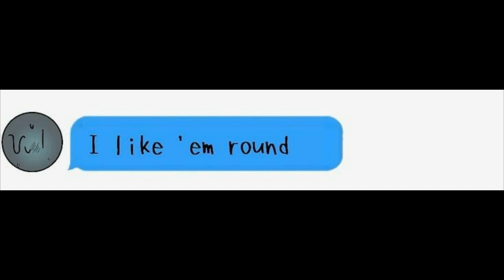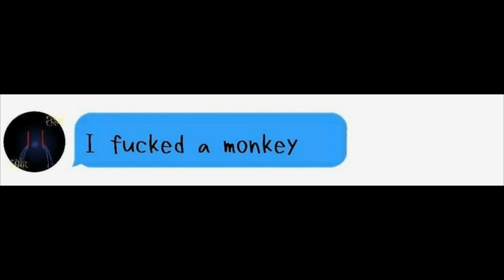BAD GUYS (ПЛОХИЕ ПАРНИ) ТОНКОСТИ ВЗАИМООТНОШЕНИЙ , ТО ЧЕГО МЫ НЕ ЗНАЛИ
Надеюсь вам понравиться , данное видео результат многих наблюдений и кучи перерытой информации